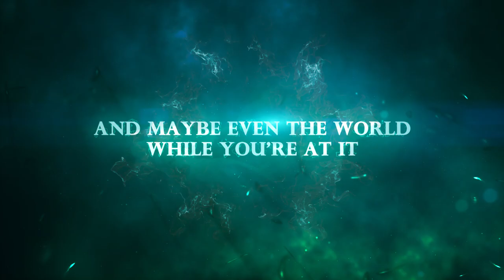Masters of Anima | Launch Trailer | PS4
The world is in peril and only you can save it in Masters of Anima. Follow Otto in his quest against the forces of evil in strategic, action-packed battles, where your ability to make tactical decisions quickly is vital. Summon and control large armies of up to 100 Guardians, who obey your commands with intuitive and innovative gameplay.

Available now on PS4.